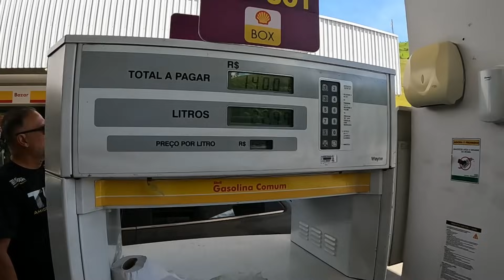Viagem de carro de SP até AL 4° parte passando em Sapucaia Rio de Janeiro, acessando a BR 116